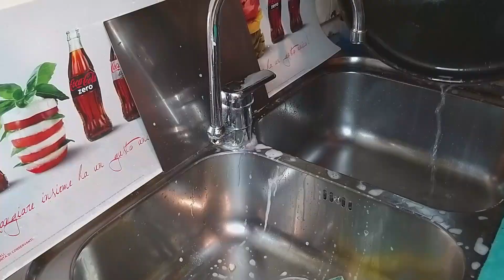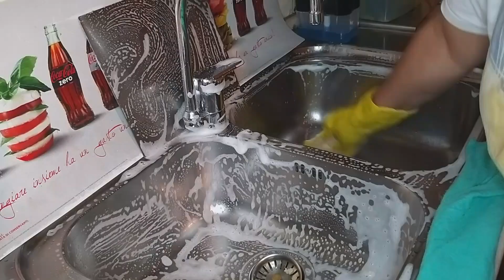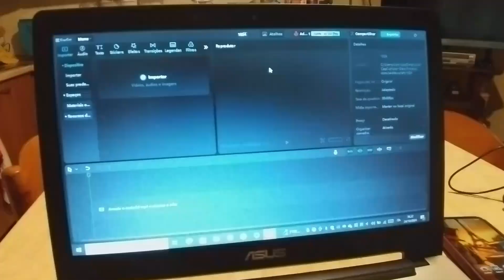Ajeitando louça e fogao...cama bagunçada?? Cafèzinho ...chuva e mais chuva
🌟Bem-vindos no meu canal / Benvenuti sul mio canale!🌟

♣♦♣♦♣ Me siga no Instagram: .@adrianaantiqueira
Aqui no meu cantinho, você vai acompanhar minha vida na Itália, onde cada dia é uma nova descoberta! 😍Dos pequenos cuidados com a casa, aos meus segredos de beleza que fazem toda a diferença no meu dia-a-dia. Sem esquecer receitas simples e deliziosas brasileiras e italianas.
Ah, e claro, não faltam passeios incríveis, dicas de lugares para conhecer e muito mais! Ti aspetto, ciao! ♪♫♥☼